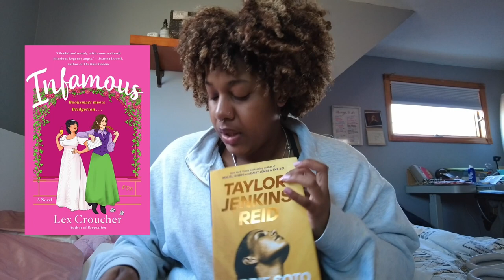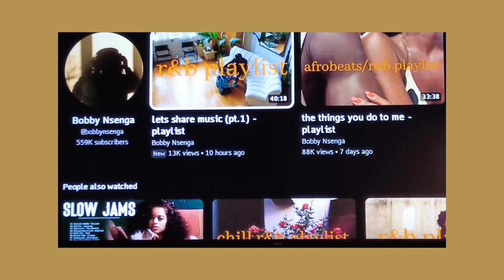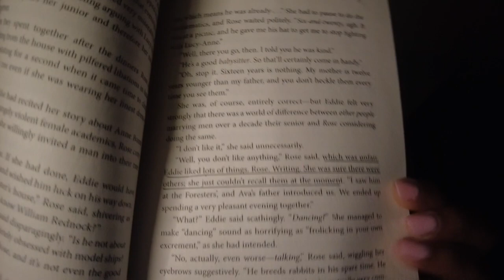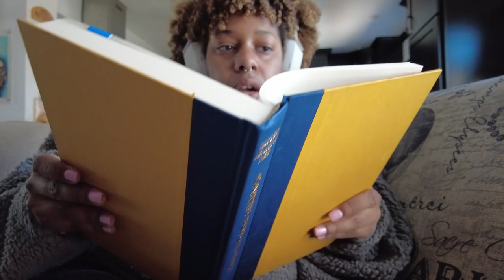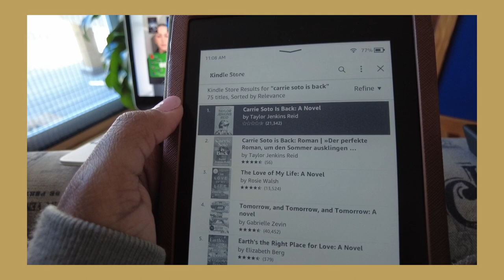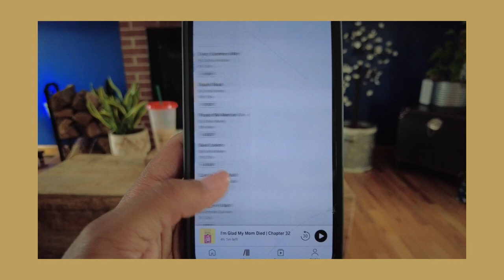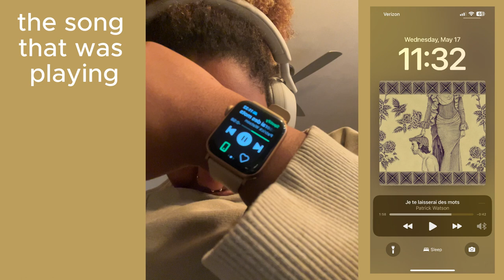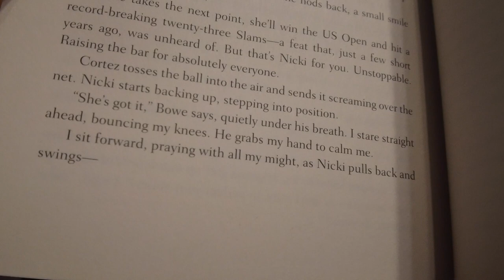Reading Vlog: Carrie Soto Is Back | BEZ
Linked below is a list of resources to help the BLM Moment, all it takes is one second